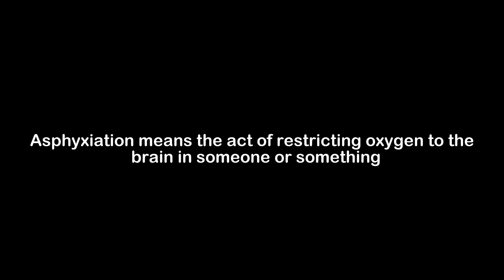What is the Meaning of Asphyxiation | Asphyxiation Meaning with Example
In this video, we have talked about the meaning of Asphyxiation with an example of Asphyxiation.

Meaning of Asphyxiation - Asphyxiation means the act of restricting oxygen to the brain in someone or something

Example of Asphyxiation - Due to the red marks around her neck and her pale blue skin, the medical examiner determined that the woman died of asphyxiation.

1) Asphyxiation Meaning
2) What is the meaning of Asphyxiation
3) Asphyxiation meaning with example
4) Asphyxiation definition with example
5) Asphyxiation pronunciation
6) Meaning of Asphyxiation in English
7) What does Asphyxiation means?